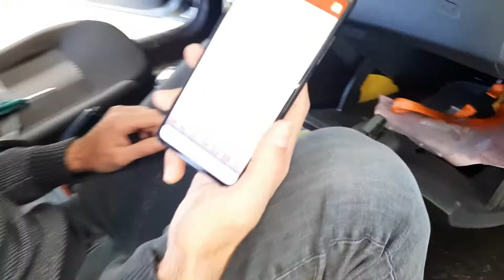Airbag Testi Osmaniye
Osmaniye
Araç Ekspertiz
Oto ekspertiz
Airbag Test